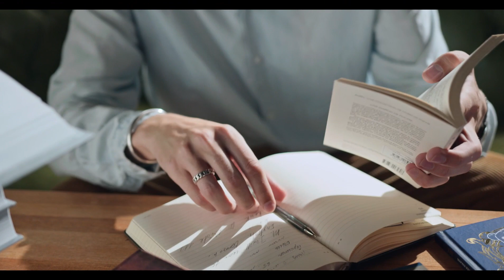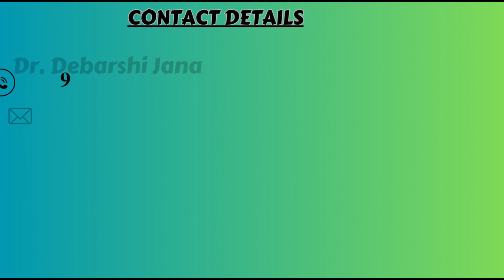Avoid 5 Common Mistakes When Publishing Your Research Paper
In this video, we'll be discussing 5 common mistakes that you might make when publishing your research paper. By learning about these mistakes and avoiding them, you'll be on the road to a successful publishing experience!

If you're planning on publishing your research paper, if you're a student preparing to submit your research paper to a journal or conference, then be sure to watch this video! By following these tips, you'll avoid common mistakes and reach publication success! then be sure to watch this video! By understanding the common mistakes that researchers make, you'll avoid making the same mistakes and increase your chances of success!